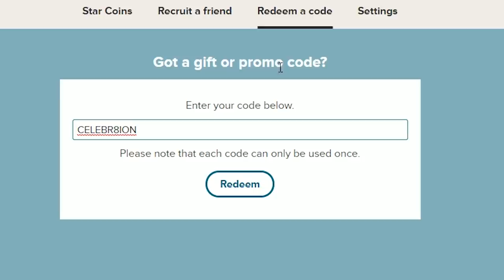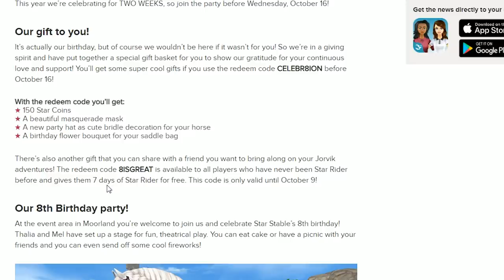FREE Birthday Party Coins + All Star Stable Online Horse Video Game Golden Horseshoes Locations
Happy 8th birthday to Star Stable Online. They have updated the game to celebrate with a birthday party in Mooreland. There is a special freebie birthday outfit for your rider and tack for your horse if you find all the gold horse shoes that are placed all around the map. Join me as I find all the birthday items! :D I hope you like the video!!! Don't forget to use the code for free star coins too! :D

Friend me on Instagram: @Honeyheartsc